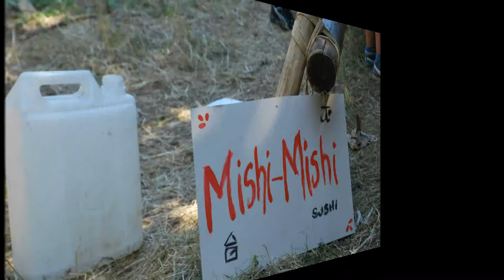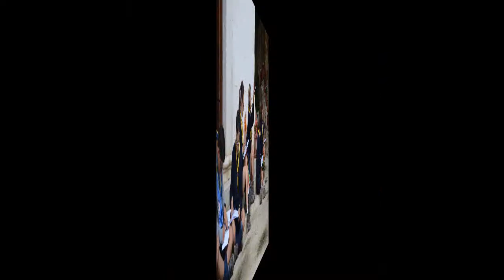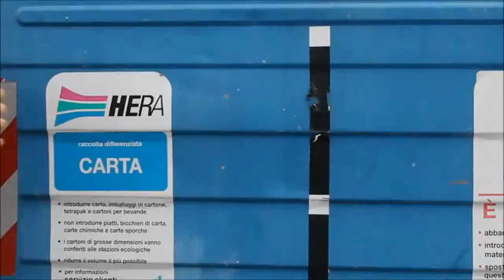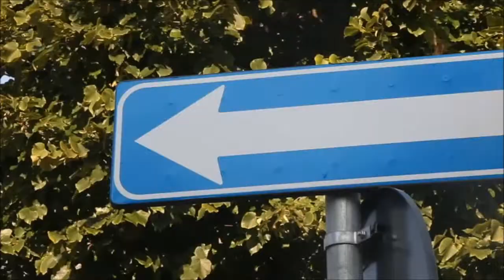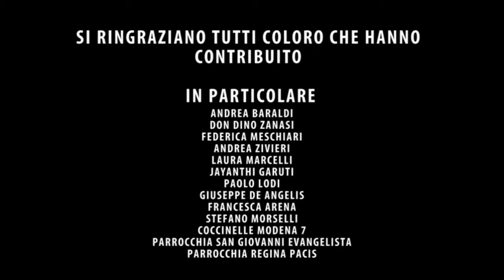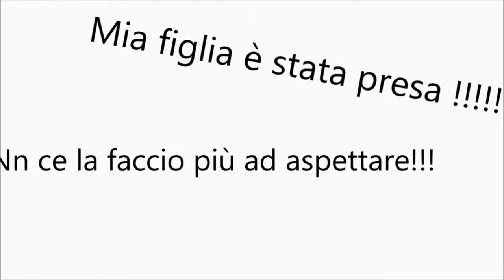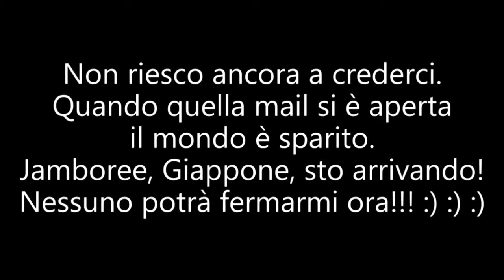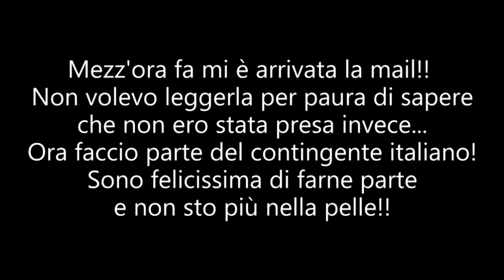Monte San Giusto 1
Presentazione del gruppo SCOUT di Monte San Giusto 1.  Spero vi piaccia :)